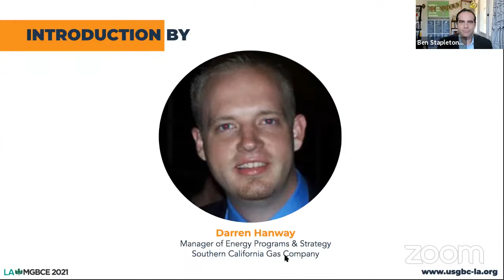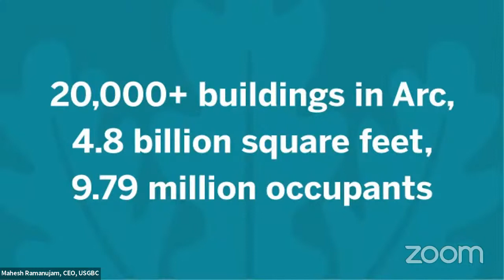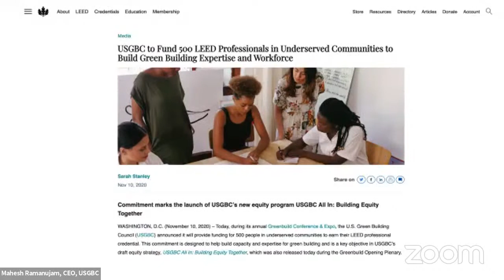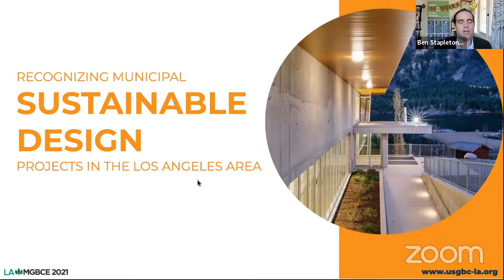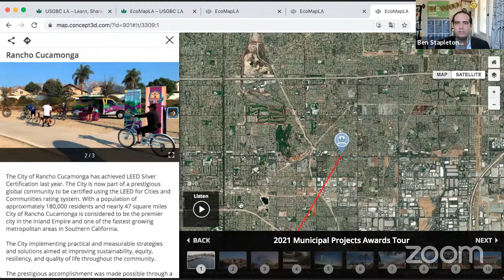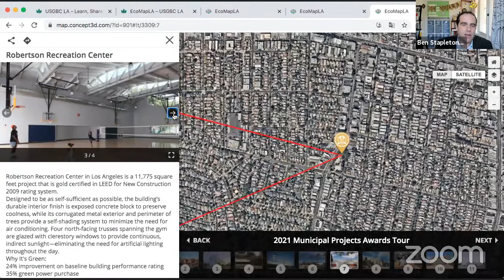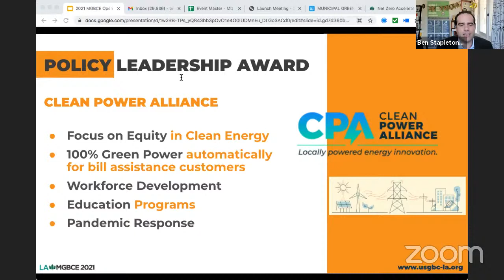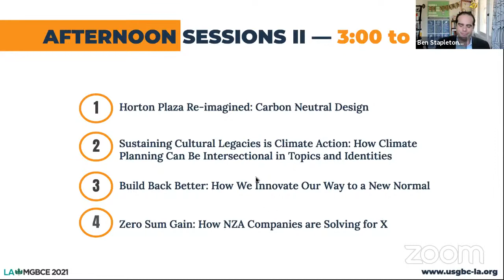Mahesh Ramanujam Keynote + Awards